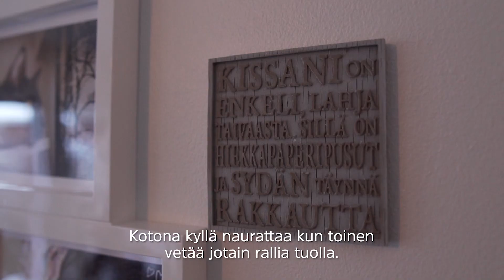Arjen tassusankarit: Jeti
Arjen tassusankarit -videosarjan viimeisessä jaksossa tutustumme hurmaavaan Jetiin! Videolla omistaja Paula kertoo, miten Jeti on tehnyt elämästä entistä parempaa.